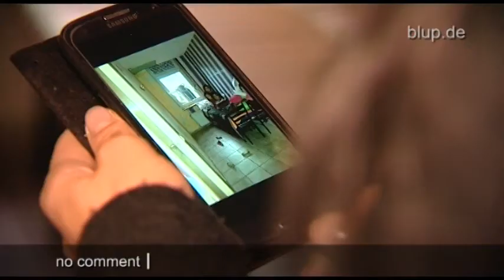bluptv: Roma Verwüstung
Als Khadija aus NRW ihre leerstehende Wohnung besichtigen will, ahnt sie noch nichts Böses. Doch was die 39-Jährige dann entdeckt, macht sie sprachlos: 20 Erwachsene und acht Kinder sind eigenmächtig eingezogen -- ohne Mietvertrag, ohne Erlaubnis. In der Wohnung herrscht das reinste Chaos!